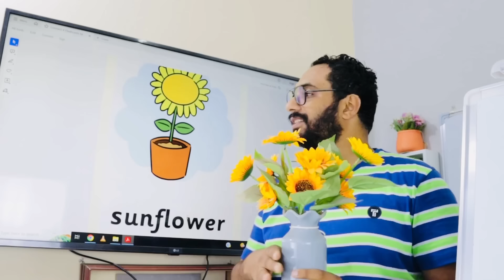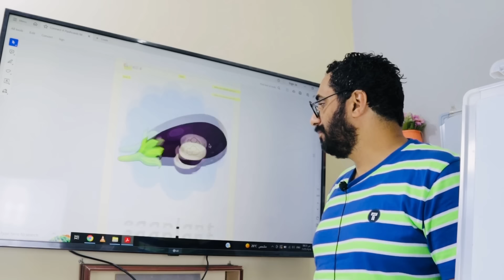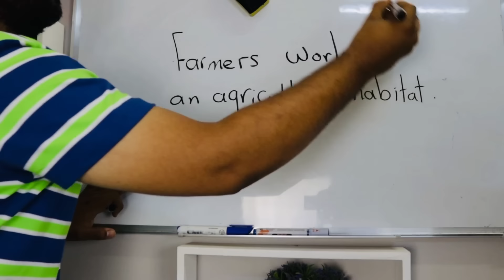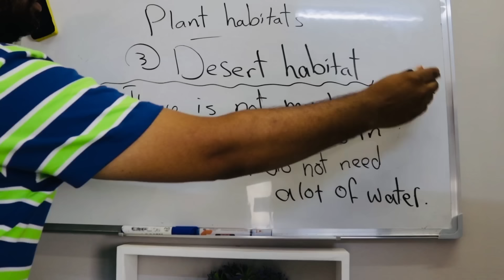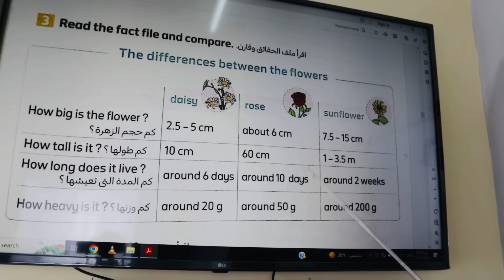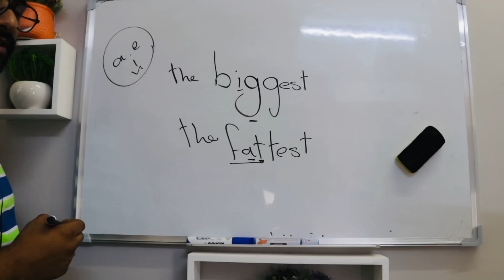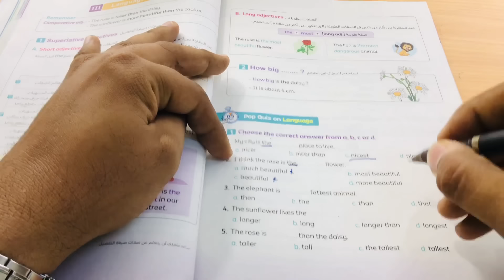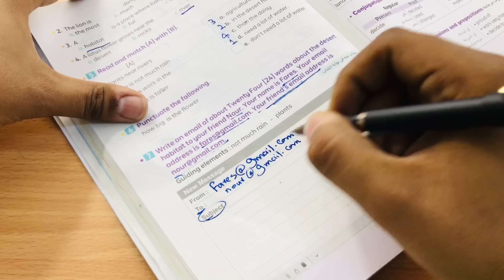شرح كونكت 4 للصف الرابع الابتدائي الترم الأول الوحدة الثالثة الدرس الثاني | Connect 4 Unit 3 Lesson2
لينك جروب الصف الأول الابتدائي
لينك قائمة تشغيل الصف الأول الابتدائي
الترم الأول منهج كونكت

لينك قائمة تشغيل الصف الخامس الابتدائي ترم أول تايم

هذا الفيديو هو شرح منهج كونكت للصف الرابع الابتدائي 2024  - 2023 الترم الأول أو الفصل الدراسي الثاني الوحدة الثالثة يونت 3 plants in Egypt
الدرس الأول و هو درس مبسط جدا و ايضا في هذا الفيديو بعض النصائح للتعامل مع منهج كونكت
الشرح بطريقة مبسطة جدا و مشوقة و مدعومة بالصور مقدم من قناة مستر انجليزى لأبطال كونكت 4
كونكت للصف الرابع الابتدائي رابعة ابتدائي المنهج الجديد